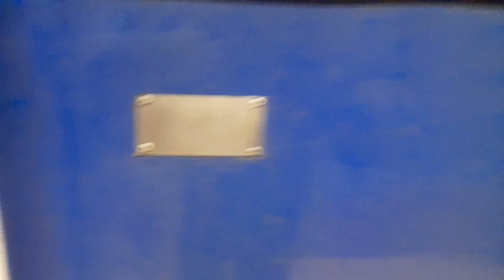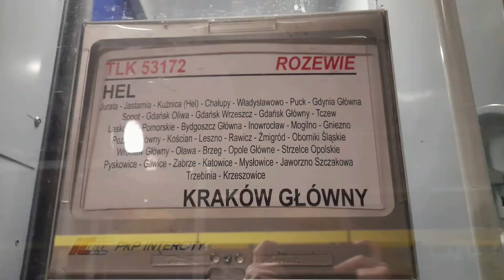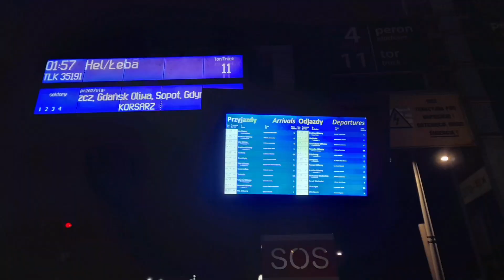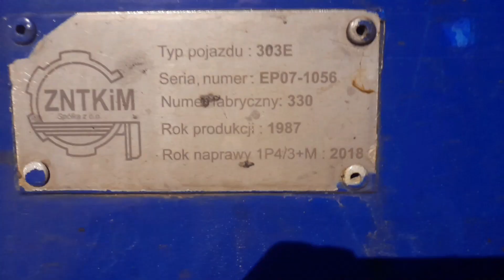NOCNE LETNIE POCIĄGI W BYDGOSZCZY | 26/27.08.2023